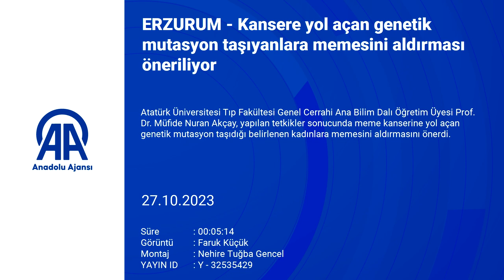Meme Kanseri Hakkında Bilgiler ve Öneriler - Prof. Dr. Müfide Nuran AKÇAY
Meme ve endokrin cerrahı Prof. Dr. Akçay, "1-31 Ekim Meme Kanseri Farkındalık Ayı" kapsamında meme kanseri hakkında değerlendirmede bulundu.